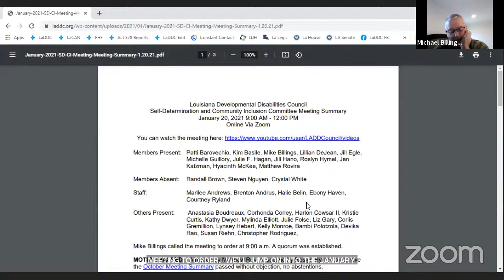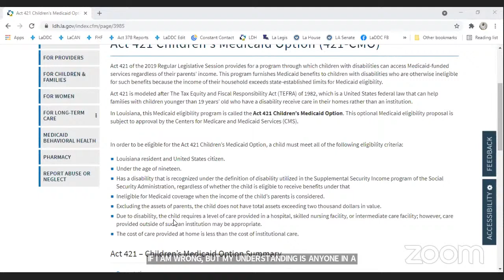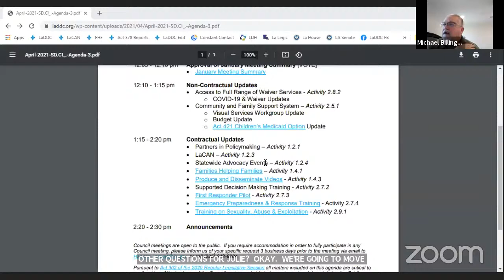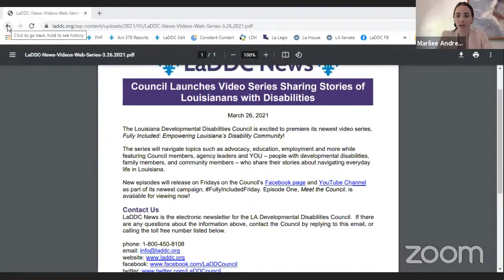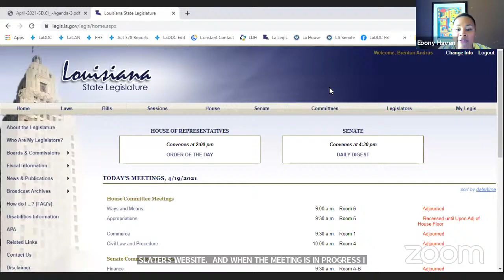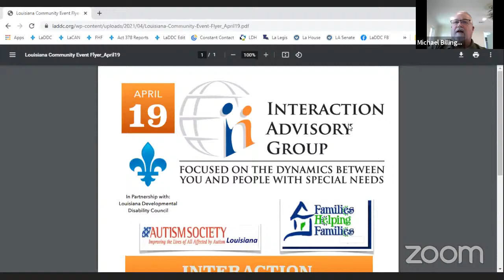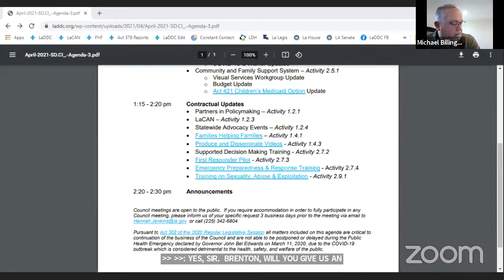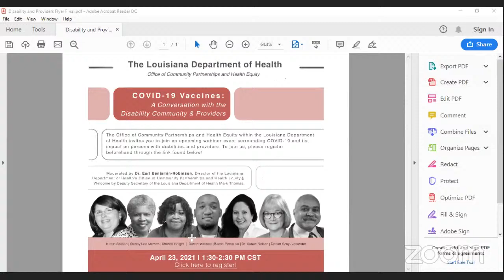Self-Determination & Community Inclusion 4-19-2021